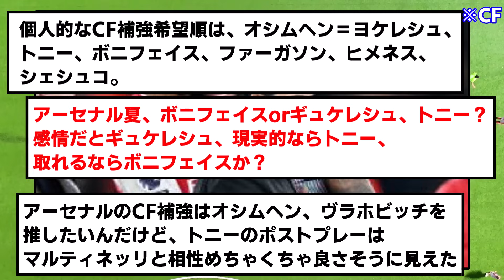【朗報】ブレントフォードFWトニー、アーセナルに来る気マンマンだと話題にwwwwwwww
マガリャン草